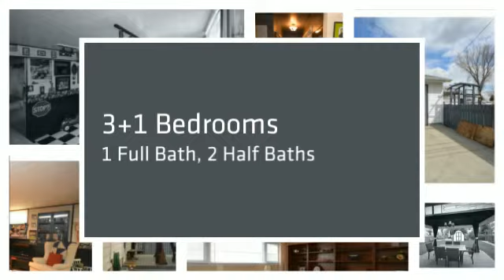16001-95 Ave, Home for sale in Edmonton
Beautiful Home for Sale In Edmonton, Alberta